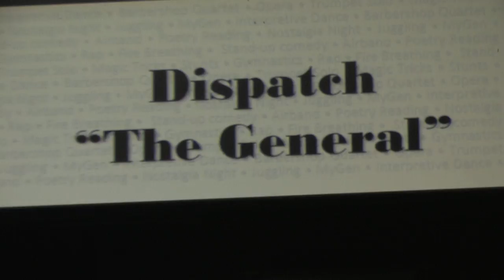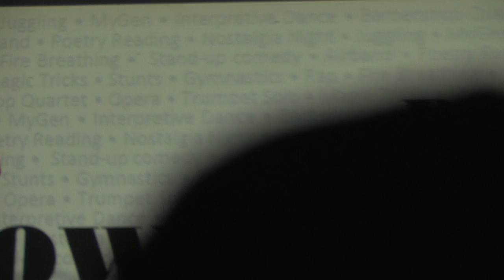Reject Show 09: The General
Taylor University's Reject Benefit Show

The General by Dispatch

If you got to Taylor and like these shoot me an message, I have ipod compatible files if anyone wants them